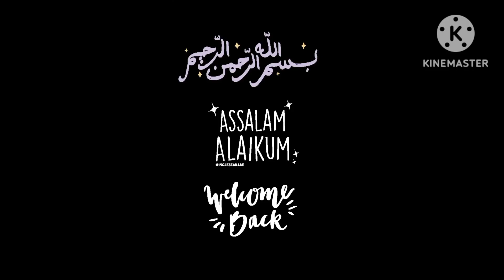Moong Daal Panjeeri | Panjiri Recipe | Winter Special Panjiri For Joints & Back pain